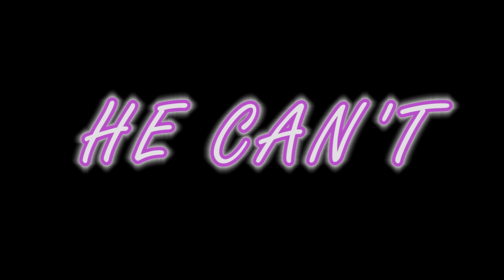K-Bird "He Can't" (starring Nina Kayy) [Official Video]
Urban Legends Ent & Kill Gang Usa presents another exclusive
K-Bird - He Can't
Starring adult film star the sexy Nina Kayyxxx
Directed & shot by Heem Tarantino @dmetv
filmed in orlando